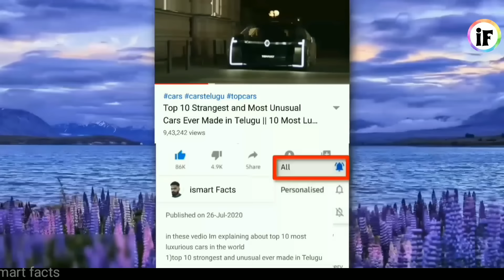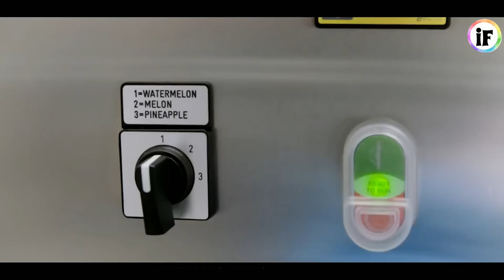ఫ్యాక్టరీ లో బీరుని ఎలా తయారు చేస్తున్నారో చుడండి😳 | Beer manufacturing process in facory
1)beer manufacturing process in factory  in
Telugu
2)cocacola manufacturing in factory in telugu
3)beer bottles making process in factory
4)How these products are maid in factory telugu
5)Apple fizz juice making in factory telugu
6)Popkorn making machine telugu
7)Cocanot oil making process in telugu
8)Juice making machine
9)Chicken matan telugu